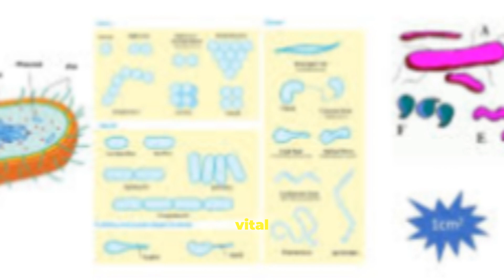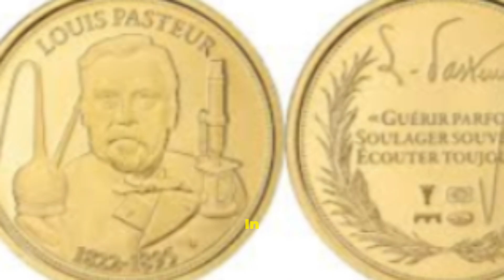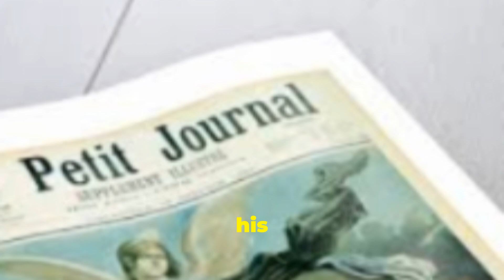Louis Pasteur The Man Who Defeated Death Father of Microbiology & Savior of Humanity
Discover the inspirational life story of Louis Pasteur, the French scientist whose groundbreaking discoveries revolutionized modern medicine. From disproving spontaneous generation to inventing pasteurization, and developing the first vaccines for rabies and anthrax — Pasteur’s work continues to save lives every single day.
In this captivating documentary-style video, we explore how Pasteur’s scientific brilliance gave birth to the germ theory of disease, reshaped food safety, and created a legacy of innovation in microbiology and immunology. His famous quote, “Chance favors the prepared mind,” still echoes in laboratories and hospitals worldwide.
This video is perfect for science lovers, students, history buffs, and anyone inspired by real-life heroes who changed the world through knowledge and perseverance.
👉 Watch now to understand why Louis Pasteur remains one of the greatest scientists in history.